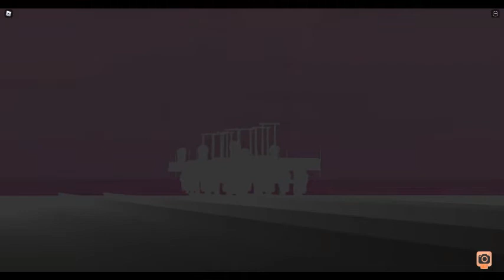NS 20Q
E